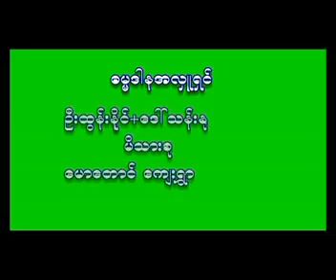27.2.2017 သေဘ့ာလိပ္ေက်းရႊာ A